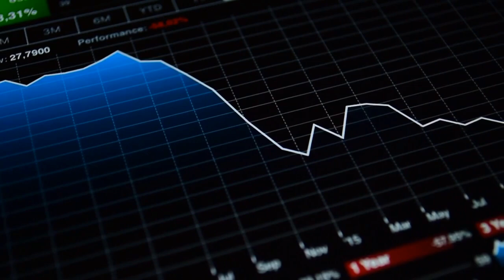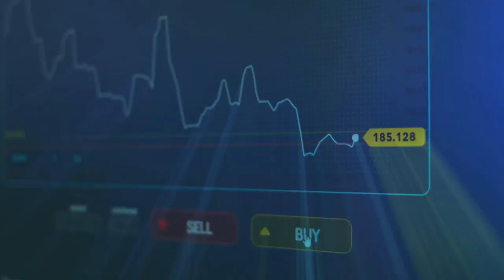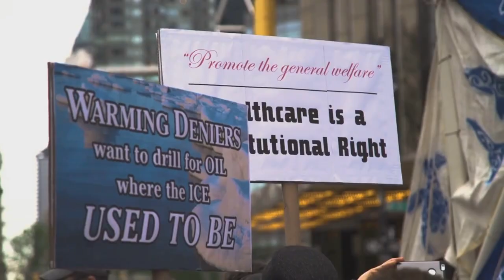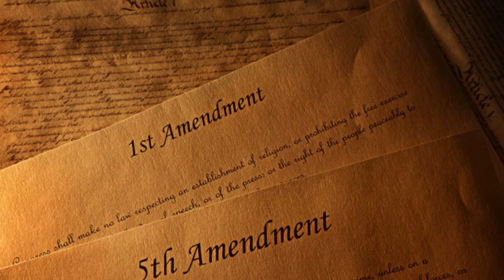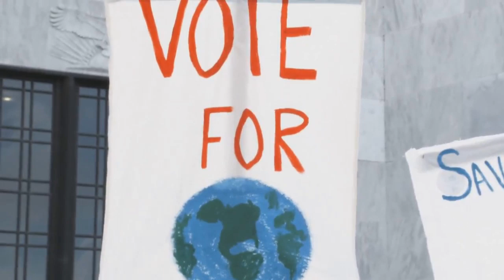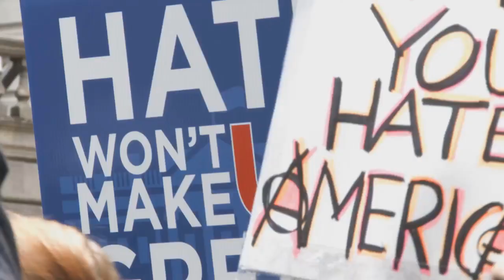10 reasons why a Harris Presidency will be harmful to Americans